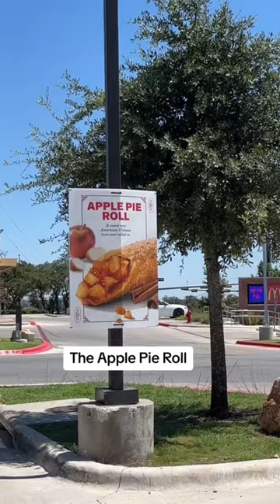Panda Express Apple Pie Roll